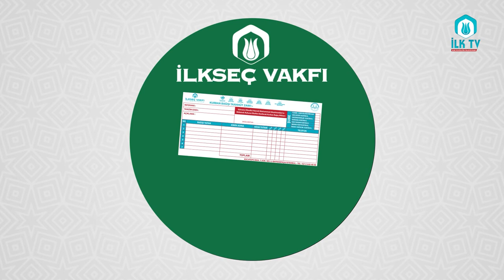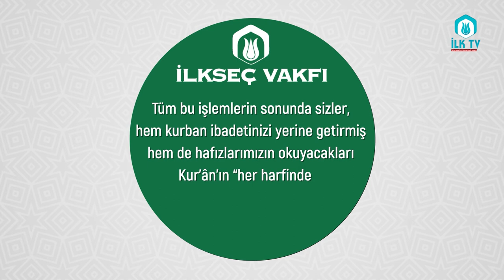KUR'ÂN'IN MUHAFAZASINDA HİSSENİZ OLSUN | İLKSEÇ VAKFI KURBAN ORGANİZASYONU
KUR'ÂN'IN MUHAFAZASINDA HİSSENİZ OLSUN
İLKSEÇ VAKFI KURBAN ORGANİZASYONU
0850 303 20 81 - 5
KuveytTürk İBAN : TR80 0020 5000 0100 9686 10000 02